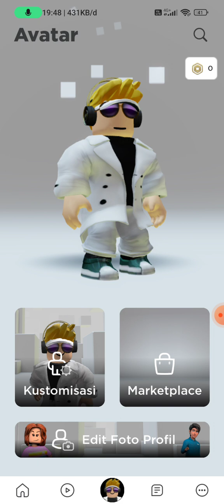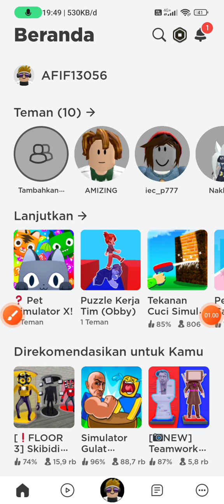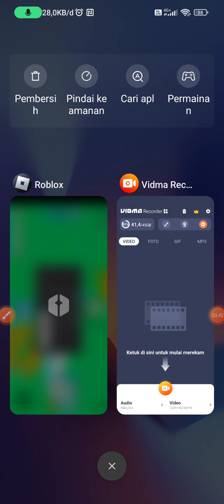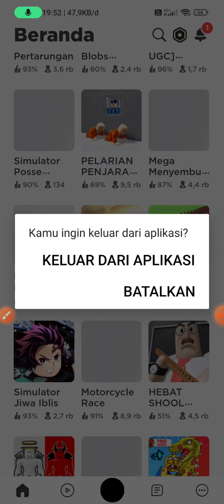kalo ada yang mau Mabar join jam 5.45